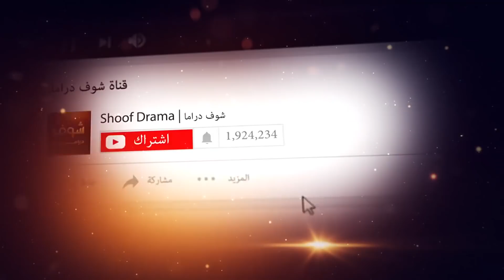شوفو ليه عم تجرجر رجال لعندها عالبيت - مسلسل عناية مشددة شوف دراما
بدعمكم نكبر❤ ادعمونا عبر الاشترك بالقناة بالضغط على الرابط: goo.gl/bvXqs9 مقاطع من الحلقة 22 من مسلسل عناية مشددة، رابط الحلقة كاملة: youtu.be/x05S8vs8Vos